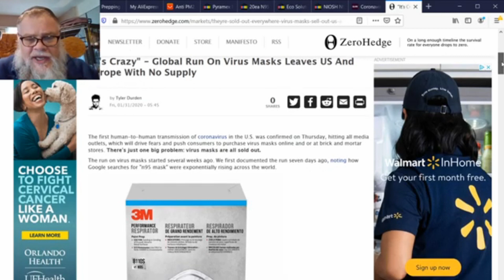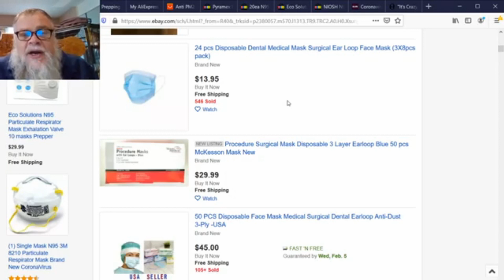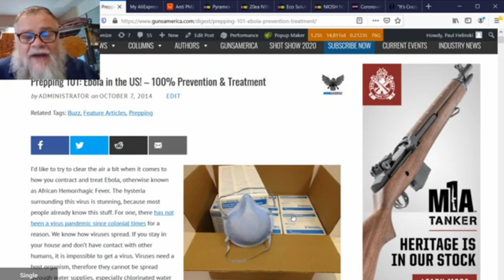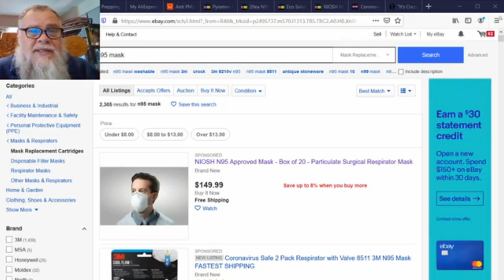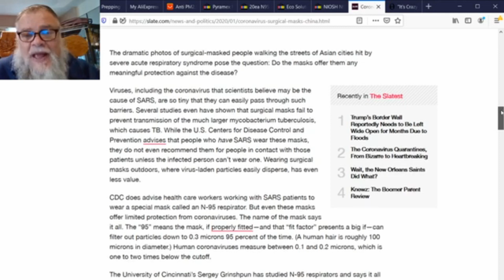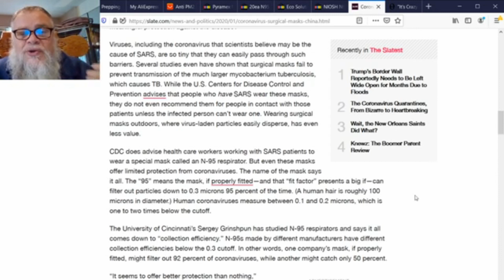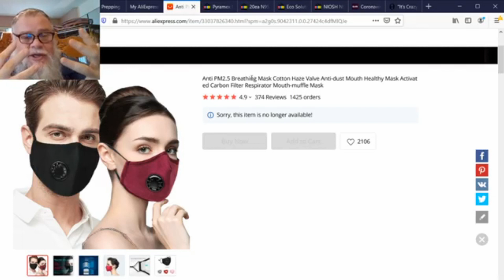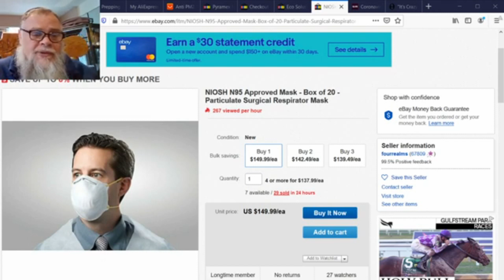Coronavirus Masks - Surgical Masks vs. N95 Masks vs. Gas Masks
This is a livestream from the GunsAmerica channel done on Friday. It explains why the different types of masks are often misunderstood when it comes to viral outbreaks.  There is a ton of misinformation on the subject, and this short video will help you wade through it all.  Good luck trying to find one right now though. A full article on the subject, which includes stuff not in the video, is at: